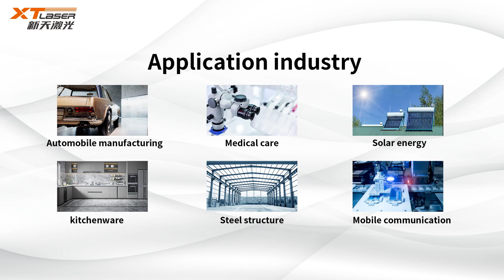4kw Fiber laser cutting machine arrived in Venezue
XT LASER & Venezuela client
Thanks for trust on XT LASER